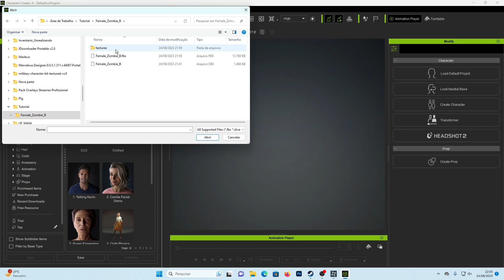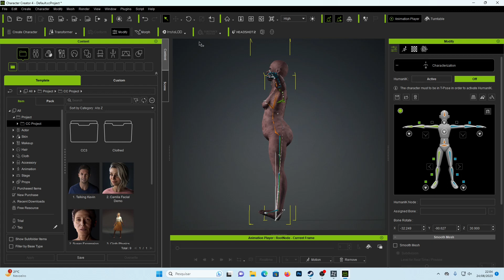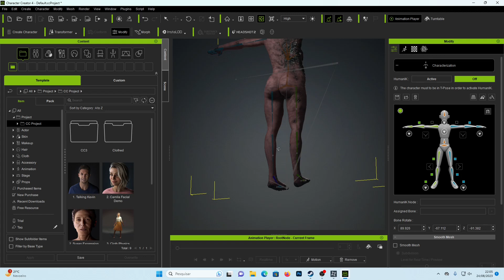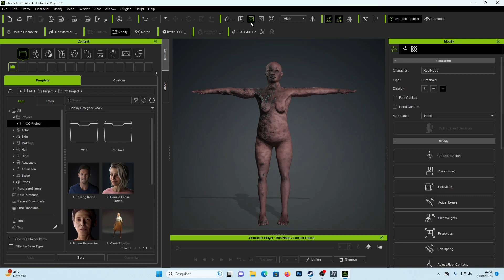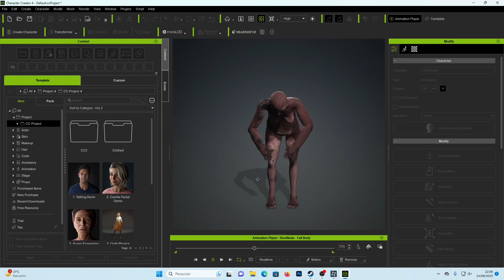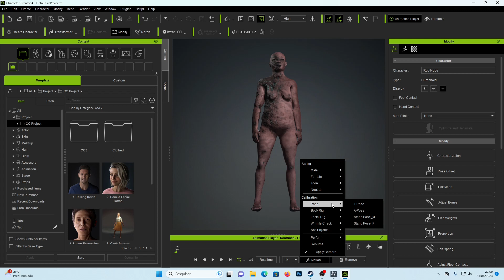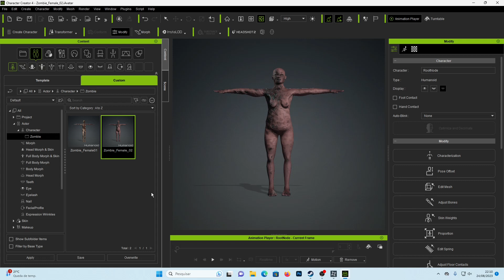2 - Importando um Zombie Rigado no AccuRig para o Character Creator 4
Importando um Zombie  Rigado no AccuRig para o Character Creator 4